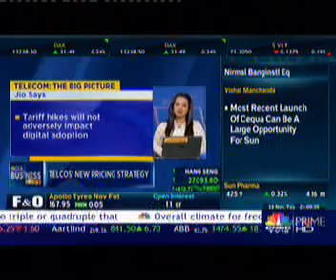Mr. Rajan S Mathews, DG COAI on price hike in tarffis | CNBCPRIME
"Tariffs have been an area of concern and analysts have indicated that for the industry to get the semblance of financial health , the ARPU must go up about 20% or so." Mr. Rajan S Mathews